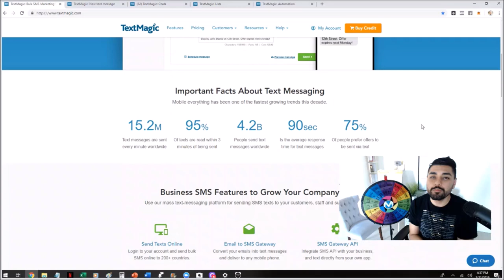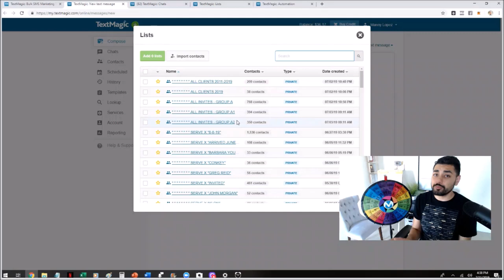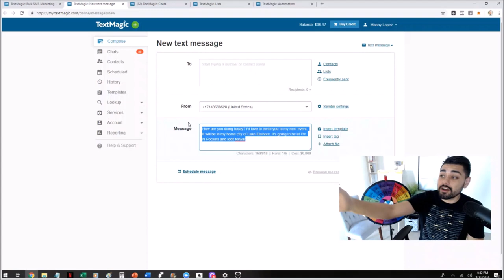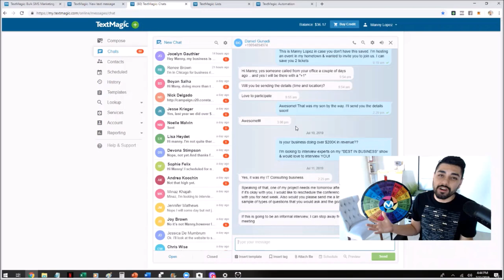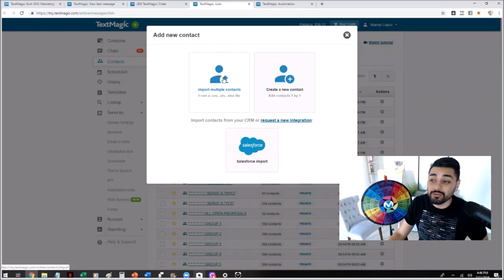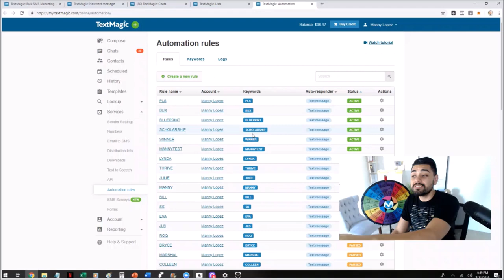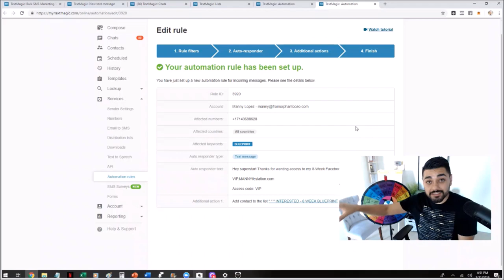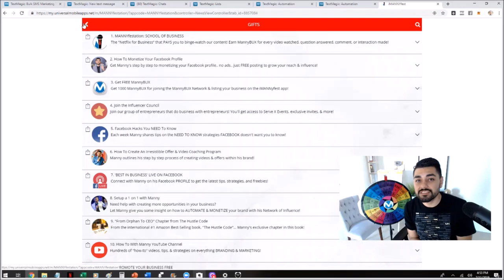HOW I USE TEXT MAGIC TO PROMOTE MY BUSINESS